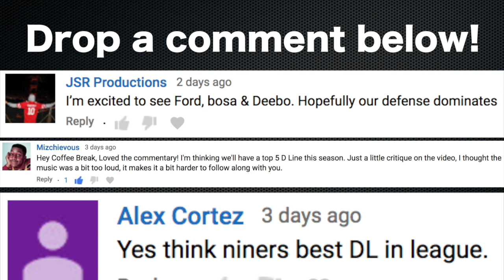Antonio Brown and the Helmet Gate + A look ahead at the 49ers vs Cowboys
What is Antonio Brown thinking with this Helmet situation?